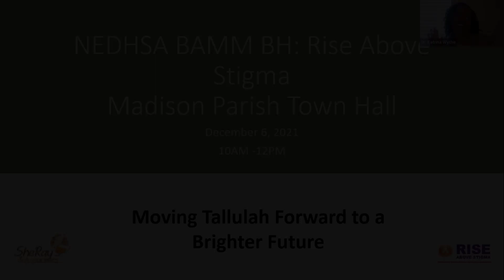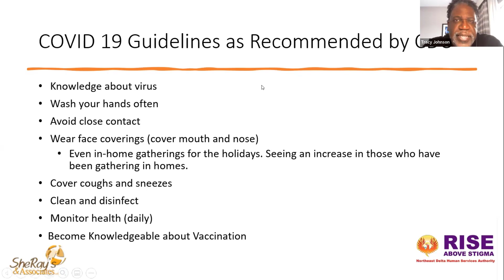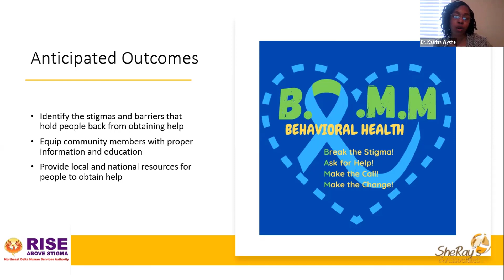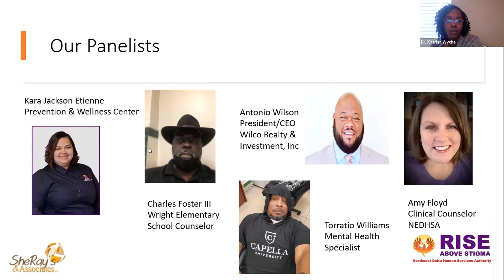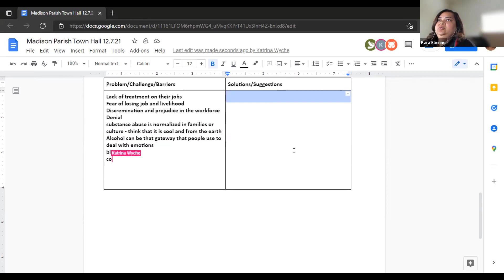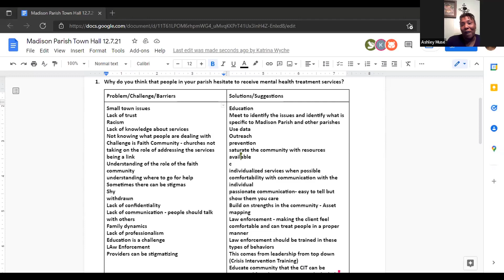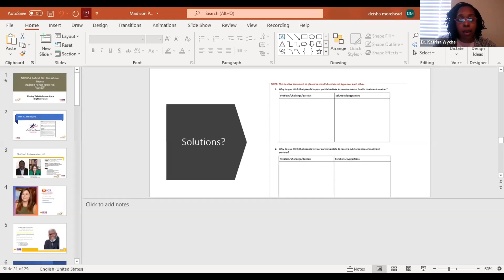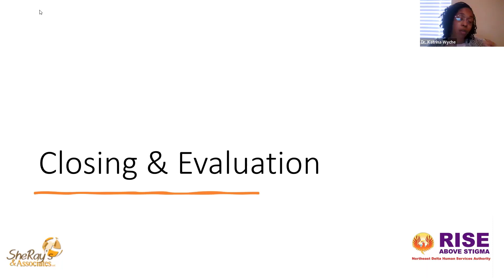NEDHSA BAMM BH December 7 2021